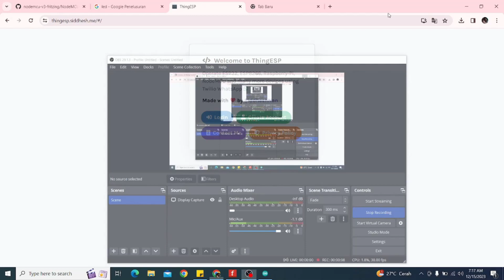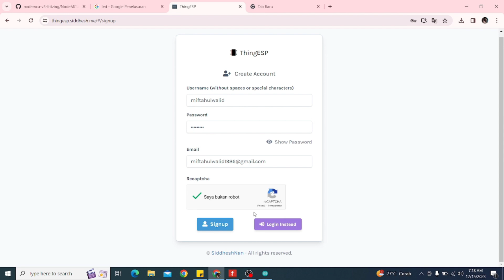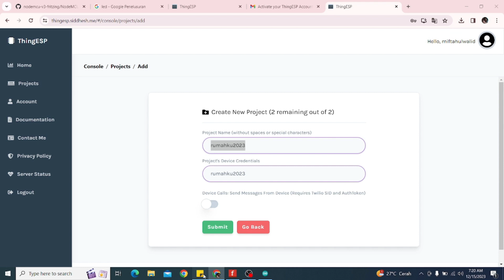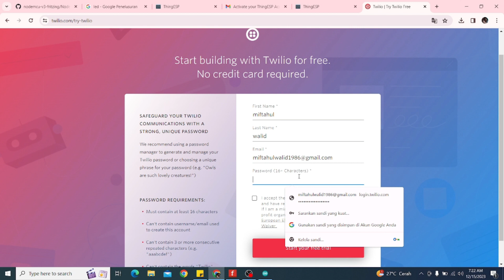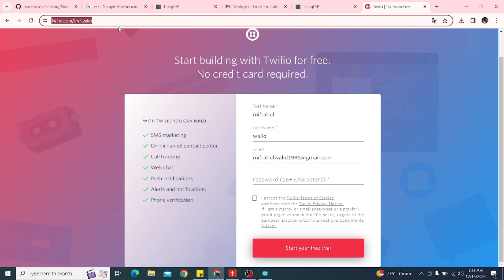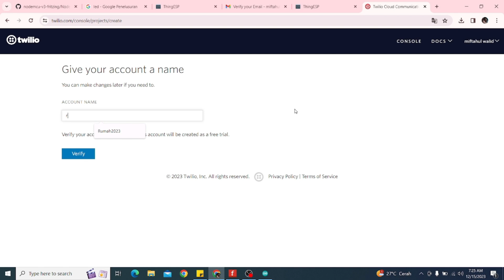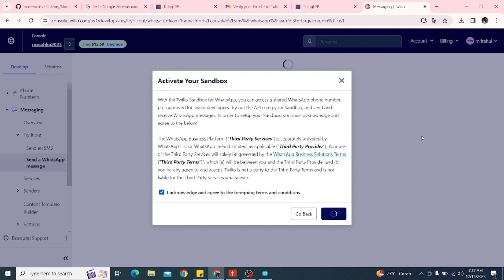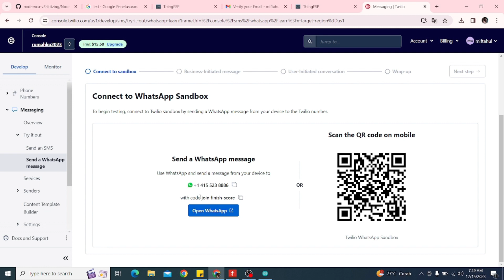Kontrol Lampu Via WhatsApp ( Bagian 2 )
Registasi dan Login di ThingESP dan Twilio